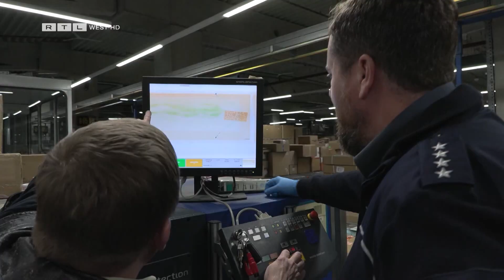Drogensuche in Paketmasse: Zoll kämpft mir Spürhunden gegen Schmuggler | RTL WEST, 27.11.2023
Je näher Weihnachten rückt, desto mehr Pakete kommen am Flughafen Köln-Bonn an, bis zu 800.000 Stück pro Nacht. Das ist die beste Zeit für Schmuggler, Drogen einfach per Post zu verschicken und in der riesigen Masse nicht erwischt zu werden. Dagegen kämpft der Zoll vor allem mit Spürhunden.

Ein Beitrag von Stefan Efferth